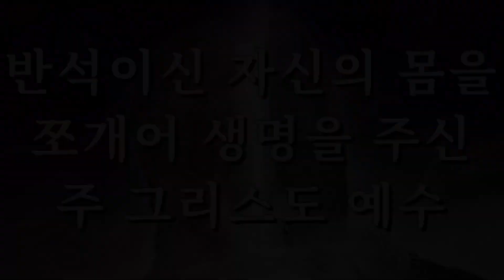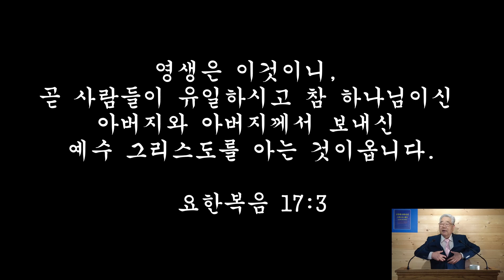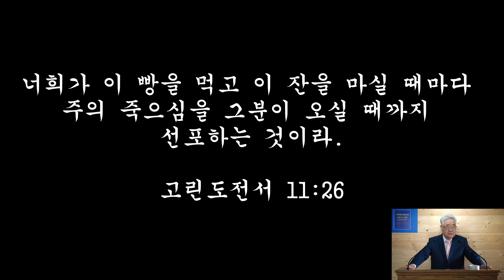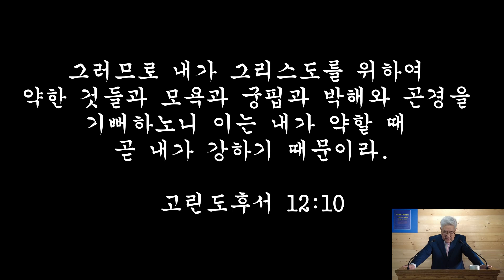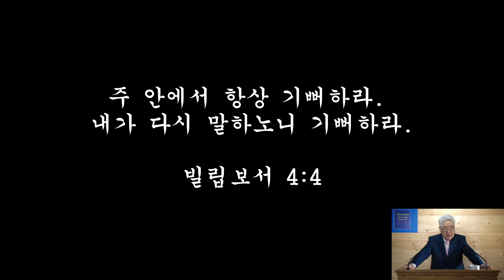반석이신 자신의 몸을 쪼개어 생명을 주신 주 그리스도 예수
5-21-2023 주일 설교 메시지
금주의 묵상: 시편 91:1-16
본문말씀: 마태복음 16:13-18
말씀제목: 반석이신 자신의 몸을 쪼개어 생명을 주신
주 예수 그리스도

시몬 베드로의 신앙 고백을 들으신
예수께서는 “이 반석 위에 내 교회를 세우리니, 지옥의
문들이 그것을 이기지 못하리라.”고 말씀하셨습니다.
로마 카톨릭 교회는 베드로를 반석이라고 생각하여
베드로 위에 자신들의 교회를 세우고 베드로를 초대
교황이라고 주장하면서 로마에 있는 베드로 광장에
바티칸을 세웠습니다.
이것이야말로 세계 역사상 가장 우스꽝스런 희극이
아닐 수 없는 것입니다. 사실 베드로(Peter)라는
이름은 조약돌 정도밖에 안되는 돌을 의미하는
것입니다. 또한 예수께서는 자신이 죽임을 당하게 될
것이며 셋째 날에 다시 일으켜질 것이라 말씀하셨을
때 베드로는 “그럴수 없나이다. 이런 일이 결코 주께
있어서는 아니되옵니다.”라 고했을 때 주께서는 즉시
돌아서시며 “사탄아 내 뒤로 물러가라. 너는 나에게
걸림이 되는도다. 이는 네가 하나님의 일들을
생각하지 않고 사람의 일들을 생각함이라.”고
꾸짖으셨습니다. 로마카톨릭은 사탄이라고 불림
받았던 베드로 위에 자신의 교회를 세우는 엄청난
실수를 저질렀던 것입니다. 예수께서 말씀하신 반석이
무엇인지에 대해서 성경을 통하여 깨달을 수 있는
것입니다.

이스라엘 백성들이 광야에서 물이 없어
부르짖었을 때에 하나님께서는 모세로 하여금 반석을
한 번 치게 하여 광야에서 풍성한 물을
공급하셨습니다:
“보라, 내가 거기 호렙에 있는 반석 위에서 네 앞에
서리니 너는 그 반석을 치라. 그러면 물이 나오리니,
백성이 마시리라. 하시니 모세가 이스라엘 장로들
앞에서 그렇게 행하니라.”(출 17:6)

모세가 반석을 쳤을 때 일어났던 일에 대하여
성경은 이렇게 증거하고 있습니다:
“그는 광야에서 반석들을 쪼개시어 크고 깊은 곳에서
나는 마실 것을 주셨도다. 그는 또한 반석에서
시냇물을 내시고 물들이 강같이 흐르게
하셨도다…보라, 그가 반석을 치시어 물들이 쏟아져
나오게 하시고 시내들을 넘치게 하셨도다.(시 78:15-
16,20)

또한 성경은 반석이 어떤 분이신가에 대하여
증거하고 있습니다:
“주는 나의 반석이시요 나의 요새시며 나의
구원자시라. 나의 하나님이시며 내가 신뢰할 나의
힘이시며, 나의 방패시며 나의 구원의 뿔이시며 나의
높은 망대시니이다….주 나의 반석이시어, 내가 주께
부르짖으리니 내게 잠잠하지 마소서. 주께서 내게
잠잠하시면 나는 구덩이로 내려가는 자들과 같이 될까
하나이다.”(시 18:2;28:1)

사도 바울은 성령의 인도하심으로 광야에서 물을
내신 반석에 대하여 증거했습니다:
“형제들아, 이제 나는 너희가 모르는 것을 원치
아니하노니, 이는 우리 조상들이 모두 구름 아래
있었고 모두 바다를 통과하였으며, 모두 구름과 바다
속에서 모세에게 침례를 받았고, 또 모두 같은 영적
음식을 먹었으며, 모두 같은 영적 음료를 마셨다는
것이라. 이는 그들이 그들을 따랐던 그 영적 반석에서
나온 것을 마셨음이니, 그 반석은
그리스도셨음이라.’(고전 10:1-4)

그렇습니다! 그리스도 예수께서는 자신 위에
자신의 교회를 세우신 것입니다. 그러므로 자신의
몸된 교회에 지체가 된 사람들은 어떤 지옥의 문들도
이기지 못하는 것입니다. 사도 바울은 교회의 기초가
되신 그리스도에 대하여 증거했습니다:
“내게 주신 하나님의 은혜에 따라 내가 현명한
건축가와 같이 기초를 닸았더니 다른 사람이 그 위에
지으니라. 그러나 각 사람은 그 위에다 어떻게 지을지
주의해야 할 것이니라. 이 닦아 놓은 기초 외에 아무도
다른 기초를 놓을 수 없너니 이 기초는 예수
그리스도시라. 이제 누구든지 이 기초 위에 금이나
은이나 보석이나 나무나 짚이나 그루터기로 지으면 각
사람이 일한 것이 나타나게 되리니 그 날이 그것을
밝힐 것이라. 이는 그것이 불로써 드러나고 또 그불은
각 사람이 일한 것이 어떤 종류인지를 시험할 것이기
때문이라. 만일 어떤 사람의 일한 것이 그대로 있으면
그는 상을 받을 것이요, 만일 어떤 사람의 일한 것이
불타 버리면 그는 손해를 당하리라. 그러나 그 자신은
구원을 받게 되지만 불에 의해서인 것처럼 그렇게
되리라.”(고전 3:10-15)

사도 베드로는 오순절날 성령을 받아 예수가 주와
그리스도가 되신 것에 대하여 유대인들에게 확실하게
증거했습니다:
“형제 여러분, 내가 족장 다윗에 관하여 너희에게
자유로이 말할 수 있는 것은, 그가 죽어 장사되어서
그이 묘가 오늘까지 우리 가운데 있음이라. 그러므로
그가 선지자가 되어 육신을 따라 그의 후손 중에서

그리스도를 일으키시어 그의 보좌에 앉게 하신다는
맹세를 하나님께서 자기에게 하신 것을 알고 그가
미리 앞을 내다봄으로 그리스도의 부활에 관하여 말한
것은, 주의 혼이 지옥에 버려지지 아니하였으며 또
주의 육신도 썩어짐을 보지 아니하였다는 것이라. 이
예수를 하나님께서 살리셨으니 우리 모두가 그 일에
관한 증인이라. 그러므로 그가 하나님의 오른손으로
높임을 받고, 또 아버지로부터 성령의약속을 받아서,
지금 너희가 보고 듣는 이것을 부어 주셨느니라.
다윗은 하늘들로 올라가지 못하였으나 스스로
말하기를 ‘주께서 내 주께 말씀하시기를, 내가 네
원수들을 네 발판으로 삼을 때까지 너는 내 오른 편에
앉아 있으라.’ 하셨도다. 그러므로 이스라엘의 온 집이
분명히 알 것은 , 너희가 십자가에 못박은 이 예수를
하나님께서 주와 그리스도가 되게 하신
것이라.”(행2:29-36)

베드로는 성령을 받기 전에도 예수님에 대하여
알고 고백했던 것입니다. “주는 그리스도, 곧 살아계신
하나님의 아들이시니이다.”
이때에, 예수께서는 그에게 “바요나 시몬아, 네가 복이
있도다. 이를 너에게 나타낸 것은 혈과 육이 아니라
하늘에 계신 나의 아버지시니라.”고 말씀하신
것입니다.

이 시대에는 성령으로 거듭나지 않으면 옛날
나사렛 예수가 주와 그리스도가 되신 사실을 알 수가
없는 것입니다. 예수께서 마지막 기도를 드리실 때에
성령으로 거듭나서 영원한 생명을 받은 사람들에
대하여 말씀드리면서 하나님 아버지와 자신을 알게 될
때에 영생을 받은 것이라고 말씀하신 것입니다:
“영생은 이것이니, 곧 사람들이 유일하시고 참
하나님이신 아버지와 아버지께서 보내신 예수
그리스도를 아는 것이옵니다”(요 17:3)

이제 예수님은 더이상 예수가 아니고 “주 예수
그리스도”이신 것입니다. 그러므로 우리가 하나님
아버지께 기도할 때에 예수의 이름이 아닌 “주 예수
그리스도”의 이름으로 기도 해야하는 것입니다.
히스페닉 사람들 가운데 예수(헷수스)라는 이름을
가진 사람들이 많이 있습니다. 사도 바울은 성령이
아니고서는 예수가 주와 그리스도가 되신 사실을 알
수 없다고 증거했습니다:
“그러므로 내가 너희에게 알게 하노니 하나님의
영으로 말하는 사람은 누구라도 예수를 저주 받았다고
말하지 아니하며 또 성령에 의하지 아니하고는
누구라도 예수를 주라고 말할 수 없느니라.”(고전
12:3)

예수를 주라고 시인한다는 것은 그분이 더 이상
나사렛 예수가 아니고 태초에 하나님과 함께 계셨으며
만물을 창조하시고 영원한 생명을 주시는 창조주
하나님신 것을 믿는다는 고백인 것입니다. 또한
예수를 그리스도로 믿는다는 것은 그분께서 우리의
죄로 인하여 성경대로 죽으시고 장사되셨다가
성경대로 셋째 날에 살아나신 사실을 믿음으로써
성령으로 거듭나서 이제는 이스라엘의 메시야이시며
만왕의 왕, 만주의 주로 다시 오셔서 세상을
심판하시고 그의 왕국을 이 땅에 세우심으로써
하늘에서 그분의 뜻이 이루신 것처럼 땅에서도 뜻이
이루어짐으로써 하늘들과 땅에 그리스도의 권세와
능력과 영광스런 왕국이 영원무궁토록 이루어지는
것을 믿는다는 고백인 것입니다.

주 예수 그리스도께서 사도 바울에게 주의
만찬에 대해 말씀하실 때 주님의 몸이 반석처럼
쪼개지셨으며, 죄들을 용서하심으로 흘리신 언약의
피라는 사실에 대해여 말씀하셨다고 사도 바울이
증거했습니다:
“이것은 너희를 위하여 쪼개진 나의 몸이니 받아
먹으라. 이것을 행하여 나를 기억하라.고 하셨으며
식후에도 이와 같이 잔을 가지고 말씀하시기를 ‘이
잔은 나의 피로 된 새 언약이라.’ 이것을 행하여
너희가 마실 때마다 나를 기억하라.’고 하신
것이라.”(고전 11:24-25) 아멘! 할렐루야!